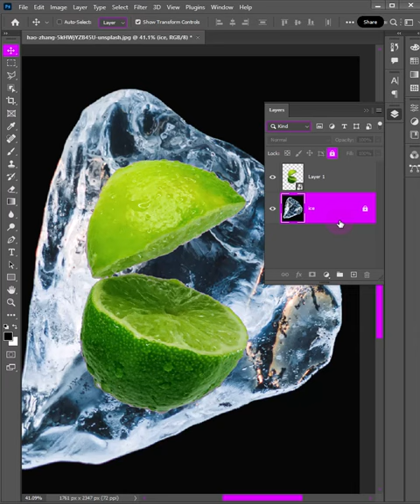Fresh Lemon Trick in Photoshop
. Hashtags